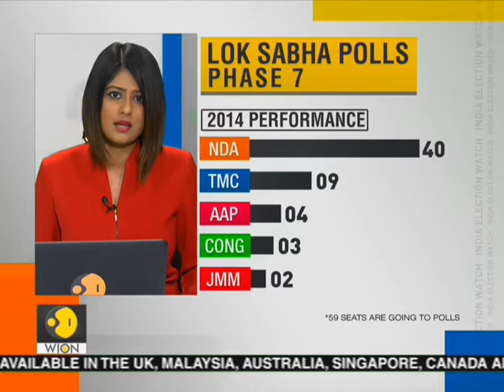General Election 2019: Phase 7 voting on 59 seats today to decide fate of 918 candidates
The final phase of voting in the Lok Sabha Election 2019 is set to take place today, on Sunday, 19 May, in 59 constituencies across seven states and one Union Territory.